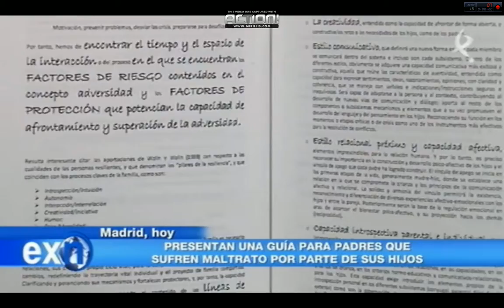Informe: Menores violentos ¿un tema menor?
Con motivo de la presentación del Informe "Menores violentos ¿un tema menor?, Canal Extremadura Televisión se hizo eco de la noticia